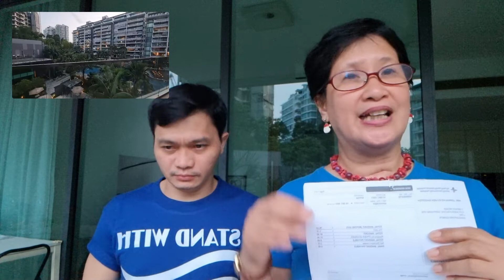Vlog#95 BUHAY OFW* MRI* BIOPSY All 7tests results r negative* 25 December 2021